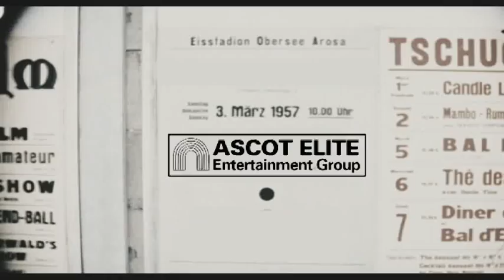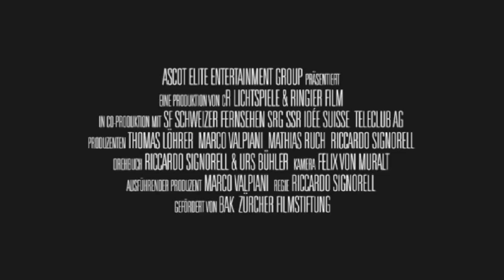Champions - Official Trailer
Das lange Warten hat ein Ende.

Am 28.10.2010 ist der Verkaufsstart für die Champions DVD. Bestellt werden kann ab sofort auf cede.ch

Jetzt auf Facebook Fan von Champions werden.